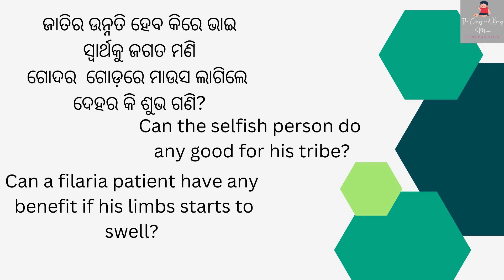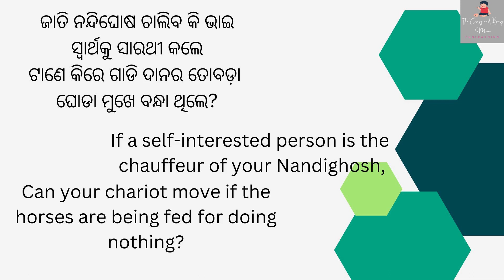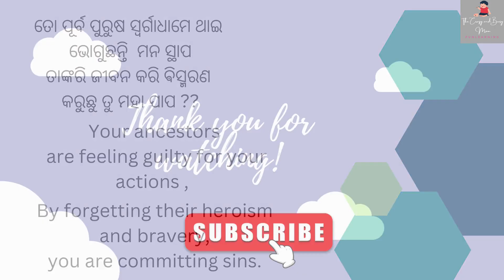Utkala Santan poem of Madhusudan Das translated to English| PART 2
Hi,

Dear Viewers, this is one of my favorite poems by one of our eminent leader Utkala Gourav Madhusudan Das. Please read and reread this poem again and again until you derive your energies and strength from it. This poem is a beautiful work of a beautiful mind who had the power to lead. And he earned the respect no one else gets.

Thankyou.
About This Channel ||
I am Sharmistha and I like making crafts, teaching my kid and doing Mandala art. In my channel I share activities, DIY's and Mandala art tutorials.
I put lot of efforts to making these videos and share activities that I have tried with my son and it worked. My goal is to spread what worked for me.
If I can do then you can too. So, Please do try the crafts, arts or any teaching method that I saw in our videos. I am sure it will help you too.
Do let us know your feedback.

New released videos

1K

Song
Licensed to  Youtube audio Lib
Youtube by
Artist
Mood

A big thankyou to all the teachers and parents out there making a difference in the lives of all the kids and students.
Your impact will not go unnoticed and there is tremendous gratitude for the work and effort that you put into
shaping up the lives of young kids.